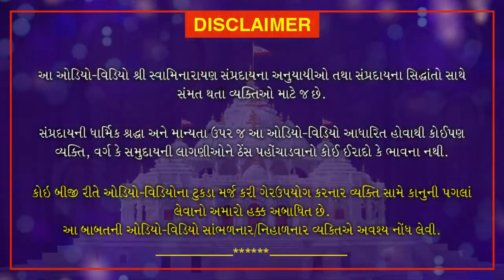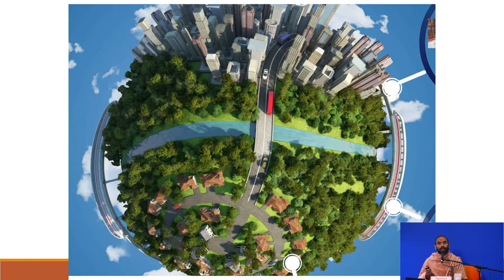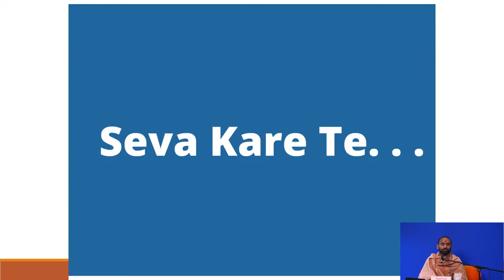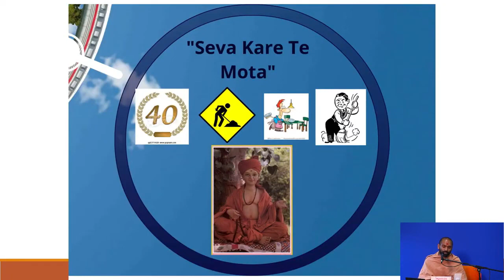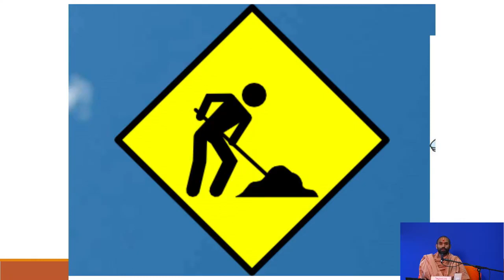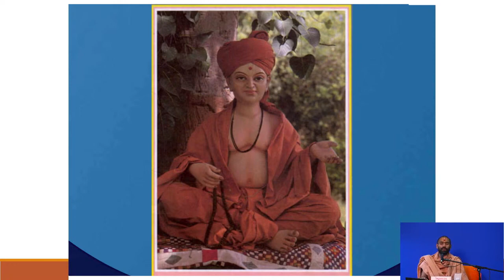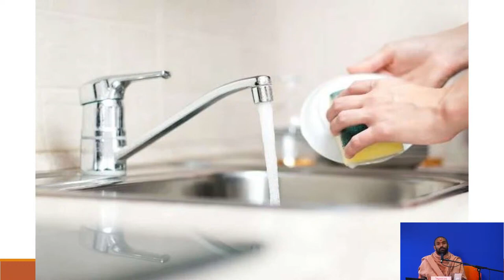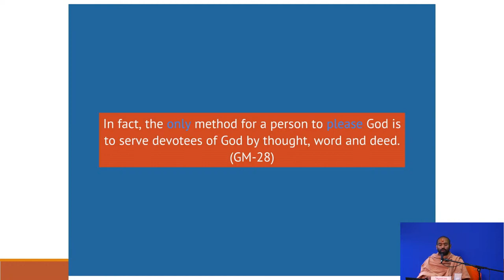Seva - English Discourse. June 28/2020